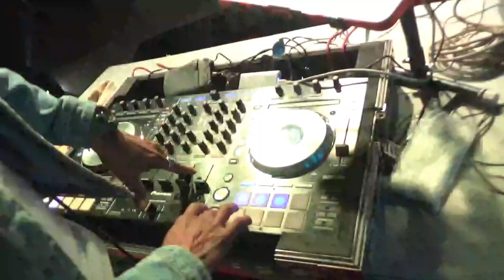Best DJ Percussion | Dance Masti Dhammaal I Baaten Suratwalo Ki | Best Jingle 2022 I Talk Show India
Best DJ Percussion | Dance Masti Dhammaal I Baaten Suratwalo Ki | Best Jingle 2022 I Best Talk Show India

We will cover the important personality, content  & information of Surat as well as other parts of India & telecast both episodes, on our Talk Show India social media platform.

Talk  Show India is a unique platform to showcase/promote your

Business / Activities / Project / Product / Start Up / Services / Thoughts / Talent / Art & Culture / Organization